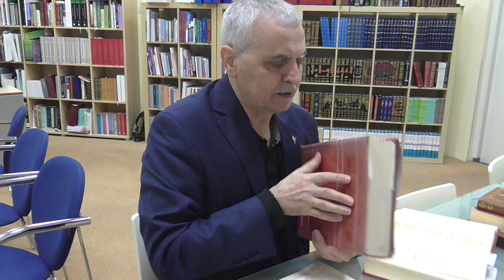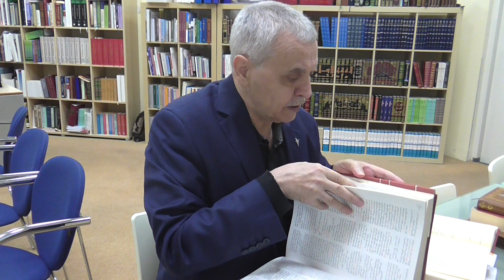Prof. Dr. Ahmet Akgündüz - İşaratül İcaz 65. Ders